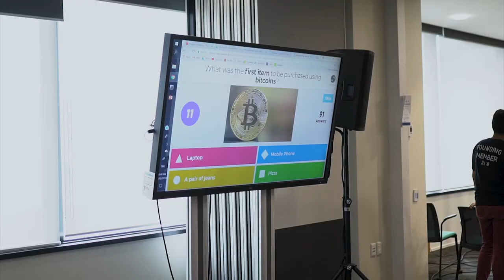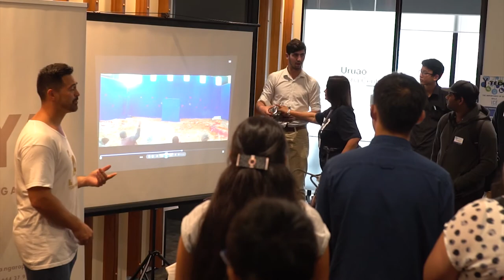Mana Tangata 2017 - Mentors